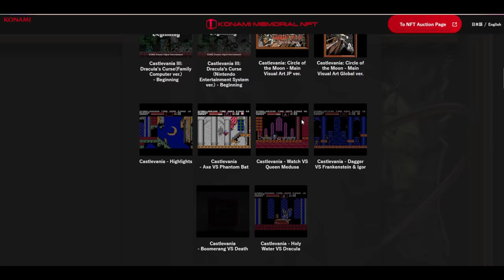Konami fait un enorme BUZZ !!!